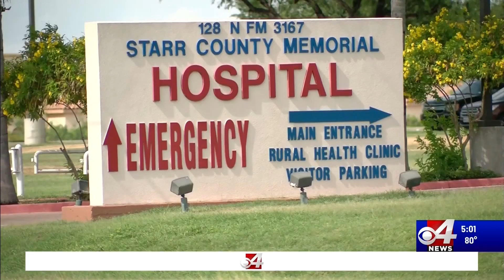Starr County lifts stay-at-home order